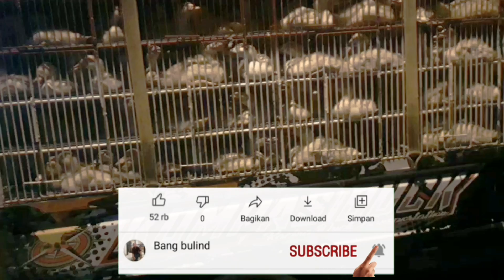Duck farm | traditional duck farm in indonesia | ternak bebek | ternak bebek pemula | pakan bebek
in this video I am in my broiler cage. I myself do livestock traditionally with stages of age that we have to distinguish how to care for ducks aged 1 to 15 days.
15 days to 30 days and 30 days until the time of selling the ducks.
I sell ducks weighing 1.7 per head and it takes 45 days.

مزرعة البط
үйрек шаруашылығы
разведение уток
ördek ekerançylygy
Kār leī̂yng pĕd
chăn nuôi vịt
oli yangsig
chăn nuôi vịt
बत्तख पालन
chăn nuôi vịt
Yǎng yā
pakandodumur1-7hari
pakanstarteruntukdod1-12hari